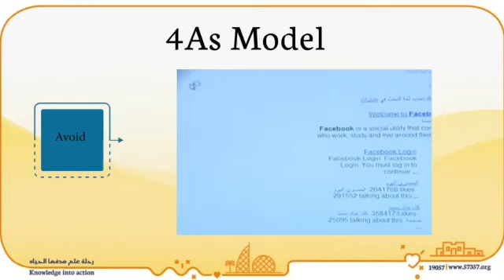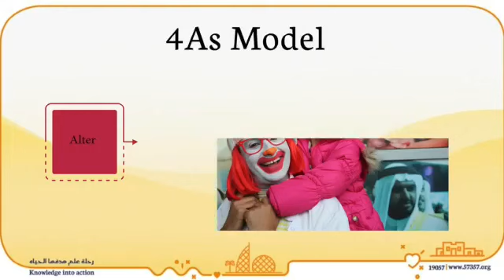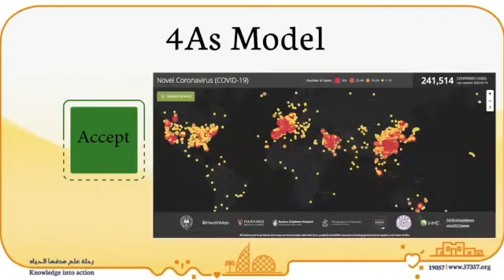تحية لكل أبطال المنظومة الصحية فى مصر والعالم على مجهوداتهم لإنقاذ العالم من فيروس كورونا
من مستشفى57357 ... تحية لكل أبطال منظومة الرعاية الصحية فى مصر والعالم من أطباء وصيادلة وتمريض وفنيين اللى واقفين وبيبذلوا كل طاقتهم من أجل انقاذ البشرية من فيروس

أهم حاجة لازم نعرف أن الضغط العصبي الزائد لن يؤدى الا الى المزيد من التوتر وعدم المقدرة على اتمام المهام فى الفترة الحرجة دى وعشان كده لازم نعرف ازاى نتخلص من الضغط العصبي عشان نركز فى مهمتنا فى تقديم أفضل خدمة ورعاية لأطفالنا